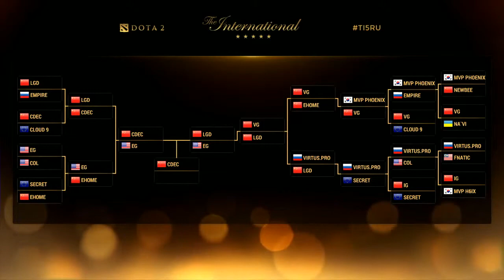Студия Аналитики #9 TI5 7 08 15